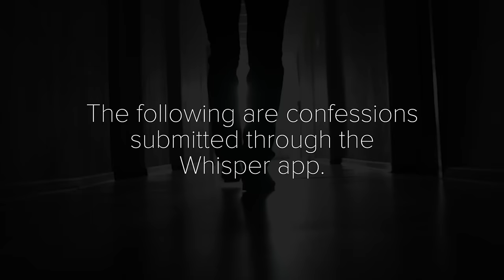What Social Anxiety Feels Like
“There’s much more to me than my silence.”

MUSIC
Facing East